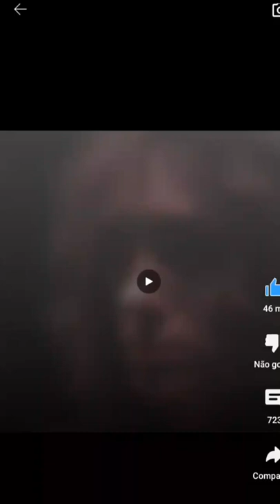Nancy hiller e Steve harrinton